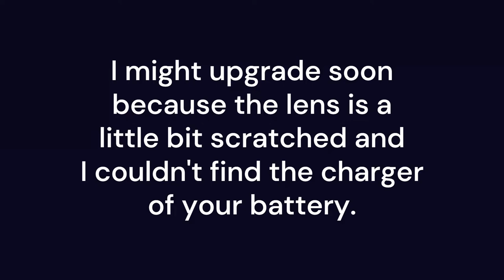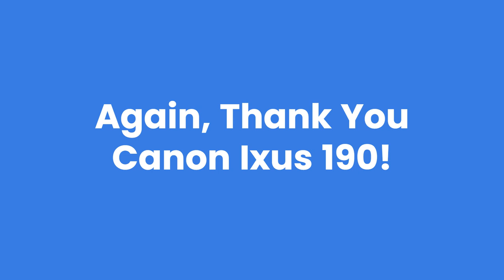THANK YOU CANON IXUS 190!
All is a start, but everything comes to an end. Watch the video to understand why. Thank you Canon Ixus 190.

I don't have permission.